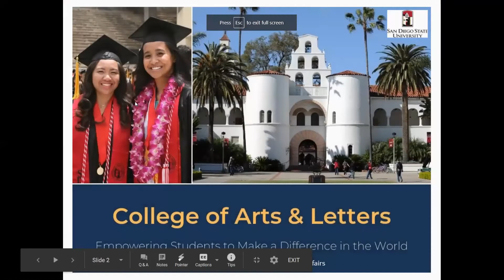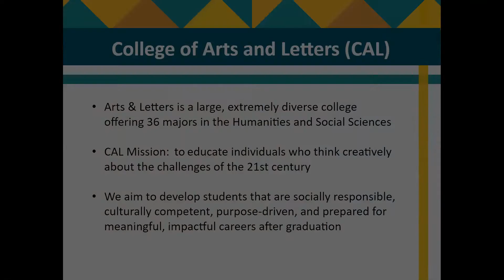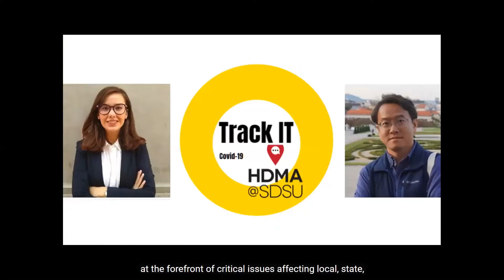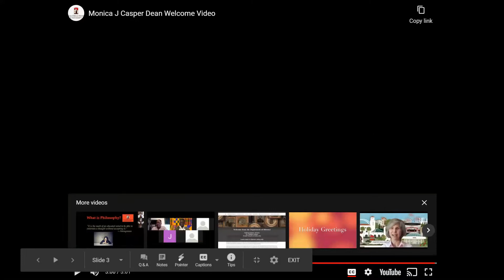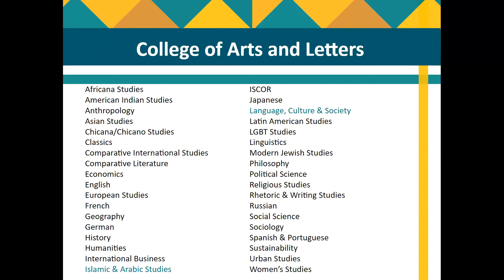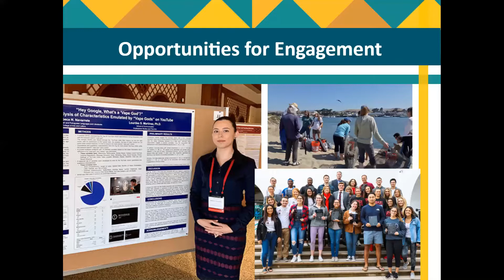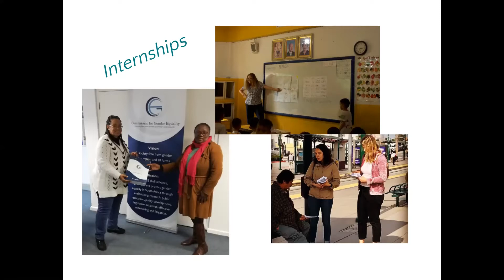CAL Student Panel SDSU Explore '21